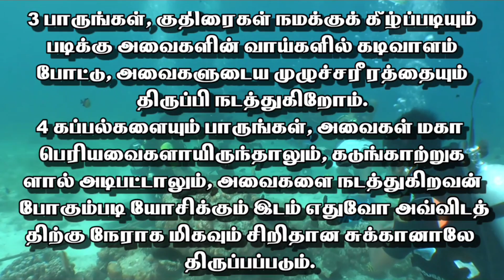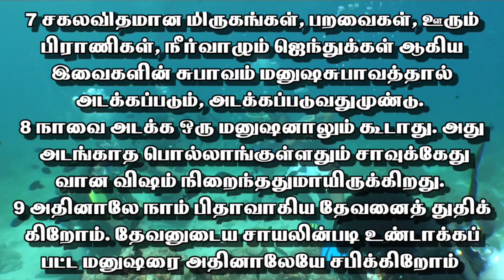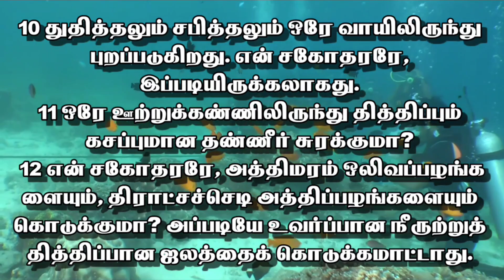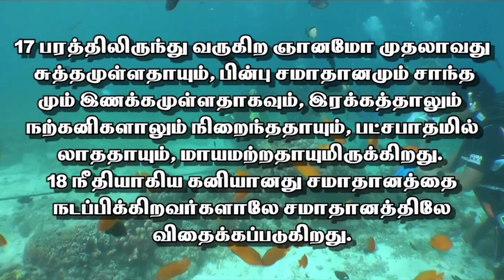யாக்கோபு 3 / யாக்கோபு 3 :1-18 / James 3 / James 3 1:18 / GMLL Karunakaran / GMLL